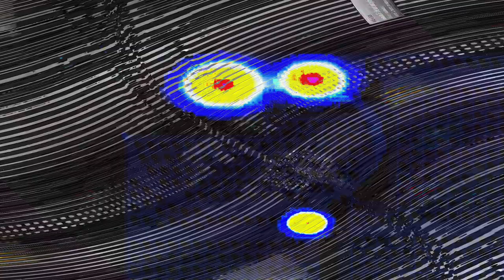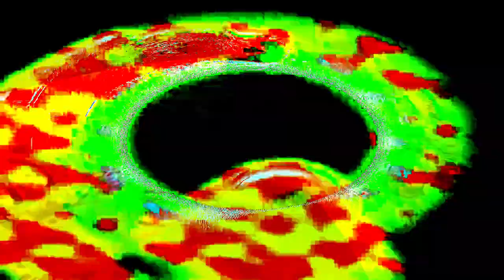[EPILEPSY WARNING] Movie 24 02 13 10h02m57s